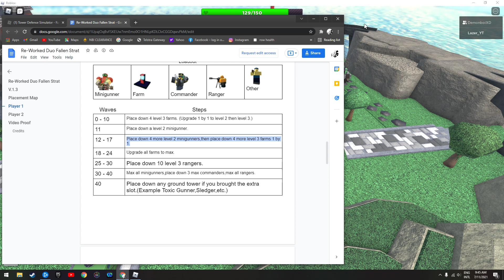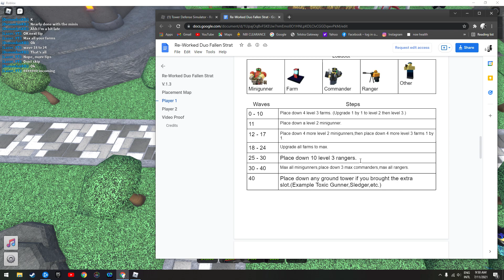Duoing Fallen without accelerator with DemonboiXD by using AlexRiz's Strategy (We Failed) | Roblox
Hello guys

In this video, Me and DemonboiXD is going to use AlexRiz's Duo Fallen Startegy